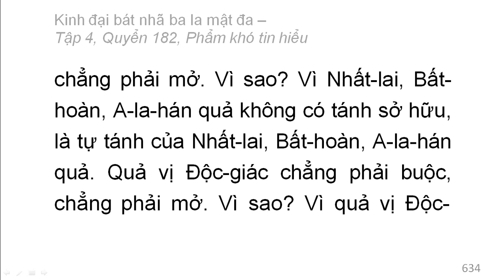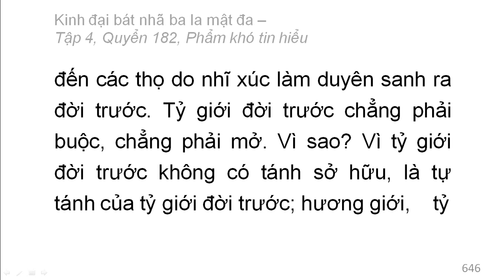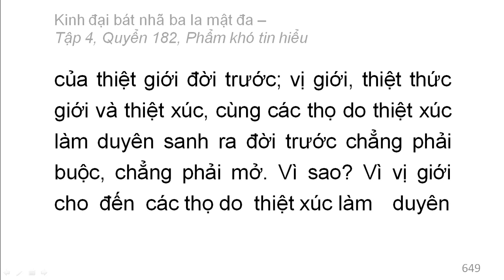600 quyển Kinh Đại Bát Nhã Ba La Mật Đa: Quyển .../600 (tiếp) (đọc lần 2)